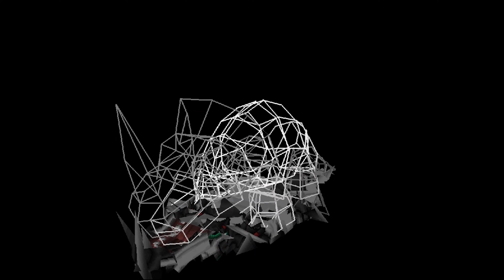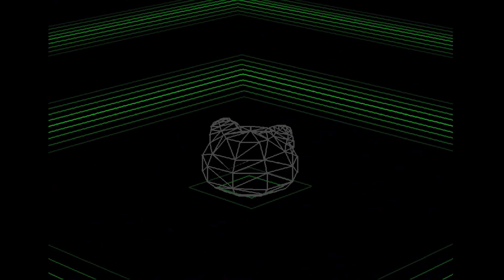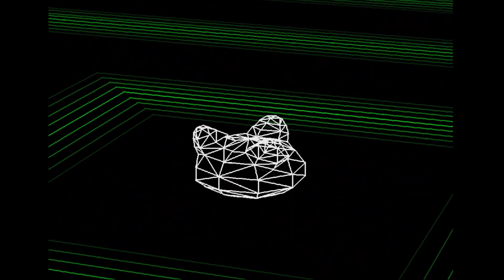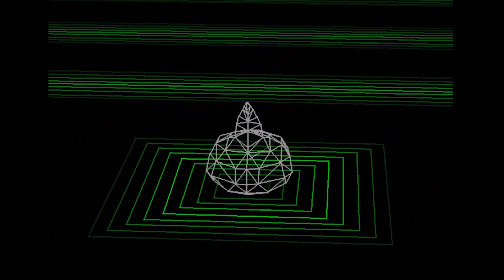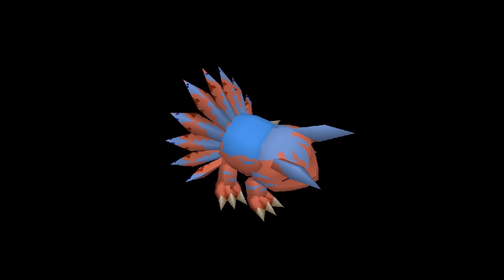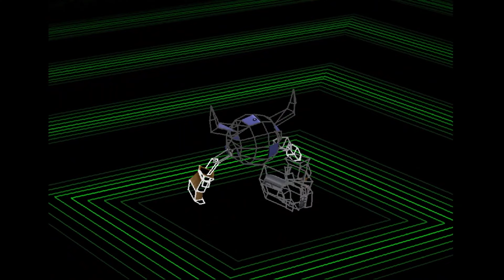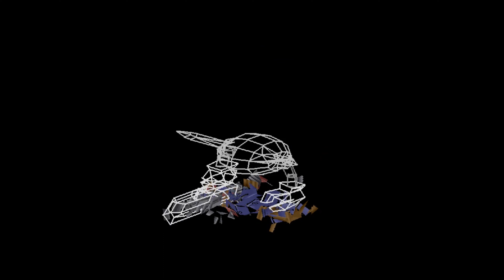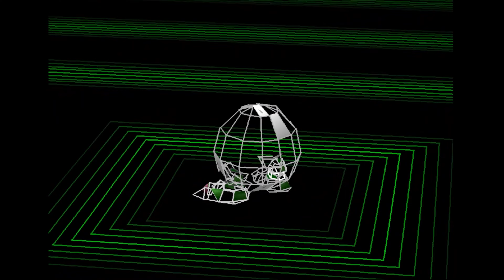Other World Digimons!! - 🤫 PS1 DIGIMON WORLD Digivolution Playthrough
Welcome to a world of Digimon where they live in File Island. For unknown reason most of them lost their heart and lost their abilities to talk. The once bustling File City is now empty and only filled with baby Digimon. In this crisis, you the player being suck into the digital world by the cries of Digimon to save their world. And all you need to do is do what you do best, become the best Tamer of all time!!

DIGIMON WORLD (1999)
PS1 - B.B STUDIO/BANDAI

Our Digimon : Agumon, Centarumon, Patamon, Angemon, Devimon, Megadramon
Recruited Digimon : Agumon, Palmon, Betamon, Coelamon, Unimon, Patamon, Greymon, Centarumon, Vegiemon, Drimogemon, Gabumon, Kokatorimon, Sukamon, Andromon, Birdramon, Biyomon, Elecmon, Ogremon, Bakemon, Ninjamon, Numemon, Tyranomon, Meramon, Vademon, Penguinmon

Viewpoint : 3D Top Down
Gameplay : Action/Adventure
Genre : Monster Breeding